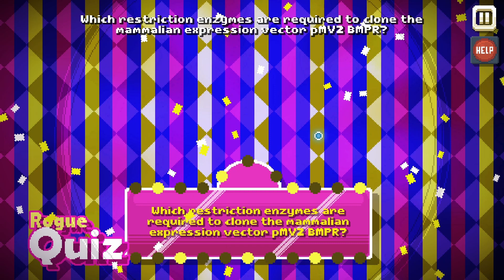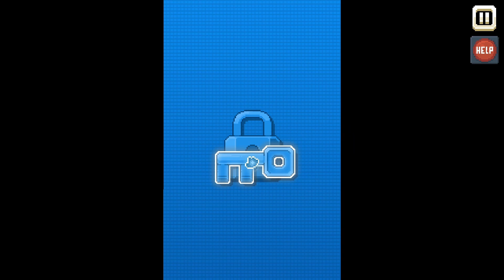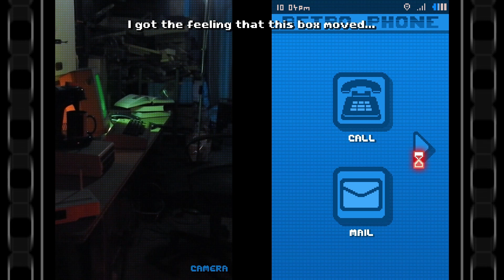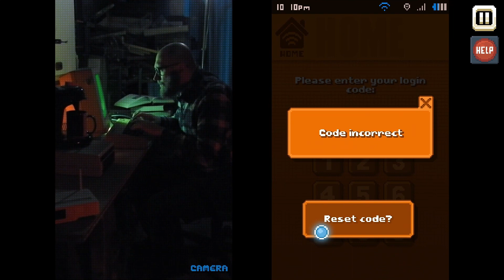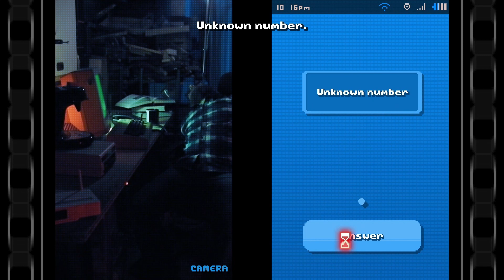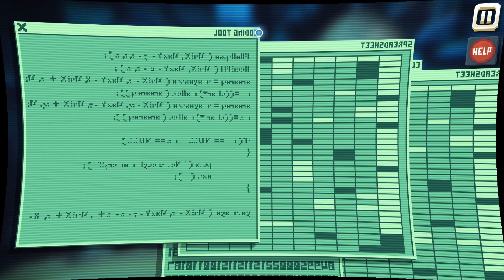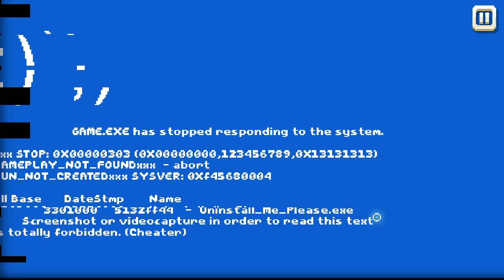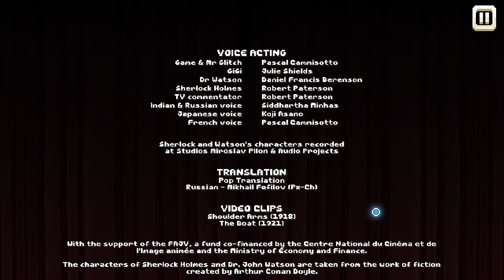Back Home - There Is No Game Wrong Dimension - Chapter 6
We're playing the full game! Of course, there is no game! Phoenix and I try our best to figure out all of these crazy puzzles!